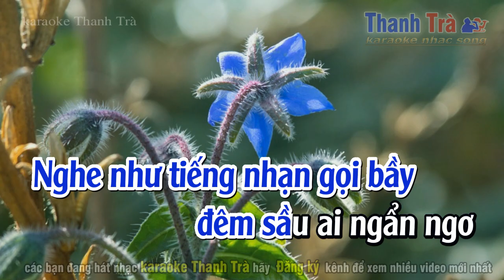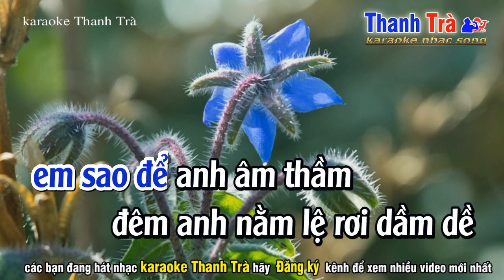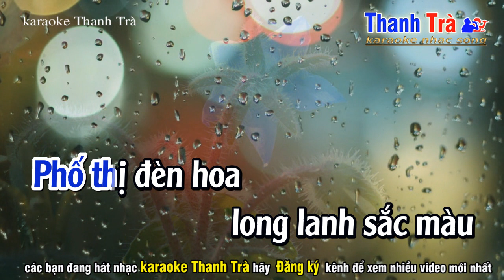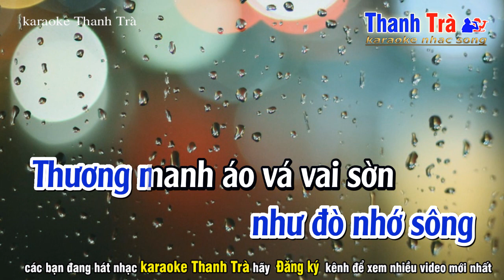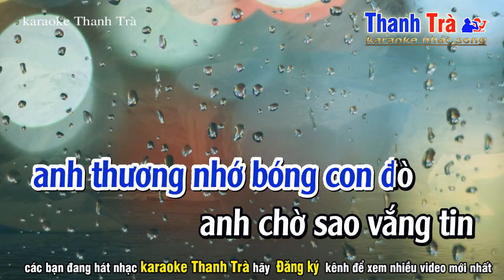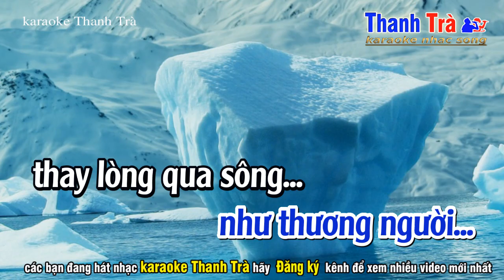Anh Phụ Tình Quê Karaoke Tone Nam Trầm - ST Viên Nghiệp - Linh Huệ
➤ Tác Phẩm : anh phụ tình quê tone nam trầm
✪ Sáng Tác : Viên Nghiệp & Linh Huệ
➤ Beat Nhạc : Trà Organ
❖▬▬▬▬▬▬▬▬▬▬ஜ۩۞۩ஜ▬▬▬▬▬▬▬▬▬▬❖